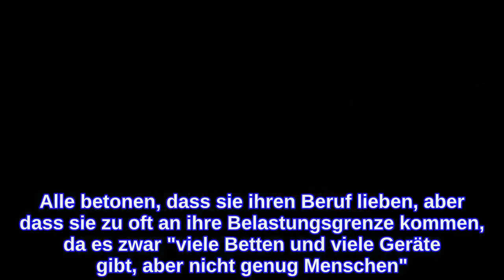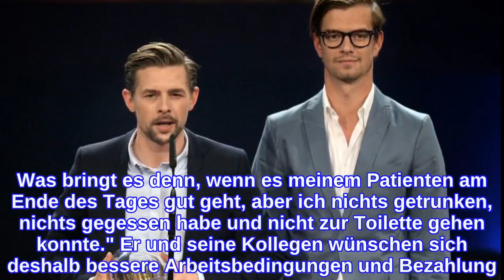Mit gewonnener Sendezeit: Joko und Klaas danken Pflegern!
Wofür haben Joko Winterscheidt (42) und Klaas Heufer-Umlauf (37) ihre gewonnene Sendezeit genutzt? Das Moderatoren-Duo gewann am Dienstagabend das Duell gegen ProSieben, das heißt: Sie durften heute zur Primetime 15 Minuten des Programms frei befüllen. Zu Beginn ihrer Sondersendung kündigten die Fernsehstars schon an, dass dieses Mal etwas ganz anderes auf die Zuschauer zukomme. Sie hätten sogar zum ersten Mal den Privatsender mit ins Boot geholt und um seine Unterstützung gebeten. Das alles, damit sie die wichtige Arbeit von Pflegekräften in den Mittelpunkt rücken können."Ich wünsche mir, dass die Pflege mehr Anerkennung bekommt, sodass die Pfleger mit einem guten Gefühl nach Hause gehen. Es wäre toll, wenn sich daran was ändern würde", erklärt Meike – eine Krankenschwester, die in der Uni-Klinik Münster arbeitet. In der Sendung wird ihr kompletter Arbeitsalltag begleitet und das gesamte Geschehen aus ihrer Perspektive gezeigt. Zusätzlich kommt noch weiteres medizinisches Personal zu Wort, das von seinen Erfahrungen berichtet. Alle betonen, dass sie ihren Beruf lieben, aber dass sie zu oft an ihre Belastungsgrenze kommen, da es zwar "viele Betten und viele Geräte gibt, aber nicht genug Menschen". So müssen sich meistens zwei Pfleger um rund 35 Patienten kümmern und machen im Durchschnitt 278 Überstunden.Alexander Jordan, ein Gesundheits- und Krankenpfleger aus Hildesheim, appelliert daher: "Die Würde des Menschen geht auch beim Personal weiter. Was bringt es denn, wenn es meinem Patienten am Ende des Tages gut geht, aber ich nichts getrunken, nichts gegessen habe und nicht zur Toilette gehen konnte." Er und seine Kollegen wünschen sich deshalb bessere Arbeitsbedingungen und Bezahlung. Denn passiert nichts, so "könnte die Situation bald dramatisch werden". Um diese wichtige Botschaft zu vermitteln, haben Joko und Klaas auch ein deutlich größeres Zeitfenster erhalten als die gewonnen 15 Minuten – nämlich über eine Stunde.Tipps für Promiflash?
INFORMATION
• Source: promiflash